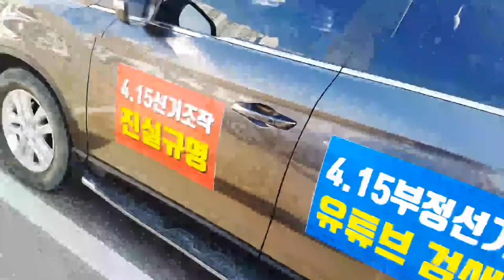포항, 현재 ... / 2020 .11. 7 [공병호TV]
Bitcoin : 3MTW849AkP2ftLeSK2teZHMmzLu7Z83s9U